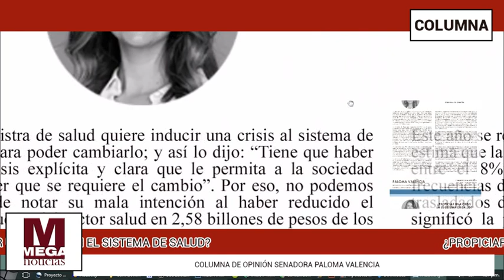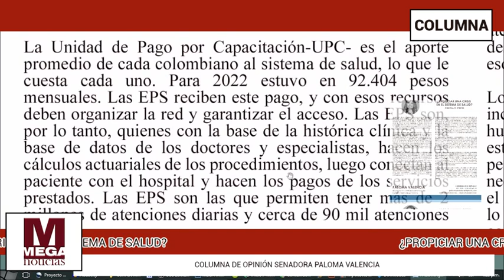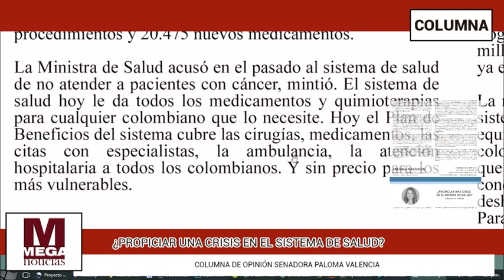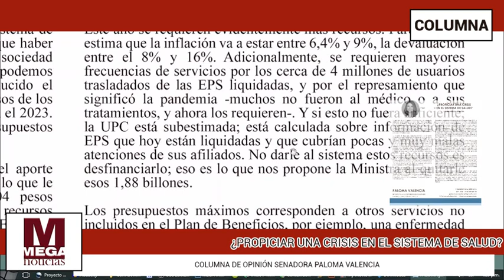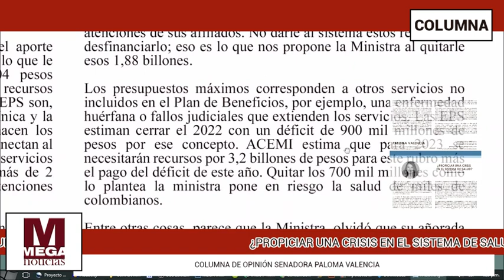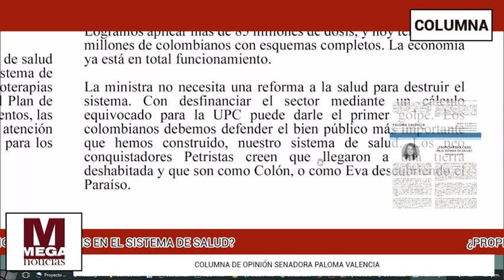¿PROPICIAR UNA CRISIS EN EL SISTEMA DE SALUD? 🔊 Lectura Columna Senadora Paloma Valencia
Lectura de la Columna de la Senadora Paloma Valencia sobre la Ministra Carolina Corcho y la Reforma a la Salud